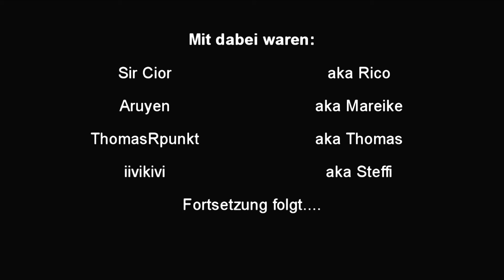Let´s Play Together Damned [Facecam] Folge 1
Warum machen wir das nur, worauf haben wir uns da nur eingelassen?

Du willst "Damned" spielen? Dann kauf es dir doch einfach und unterstütze damit die Entwickler
© Copyright "9heads Game Studios"